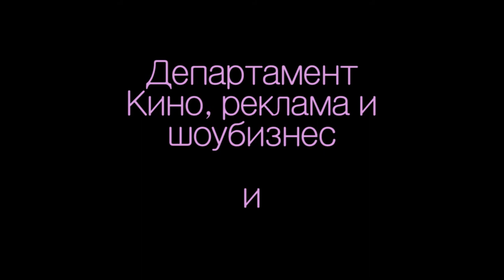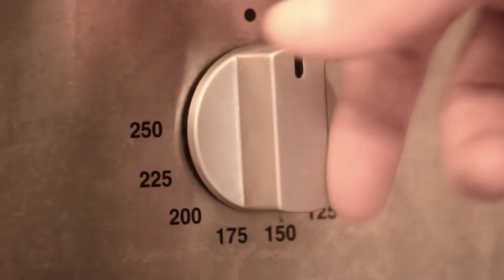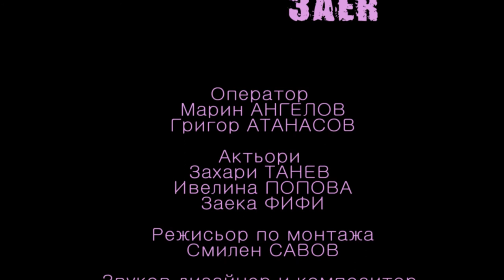Love Rabbit FINAL 2012